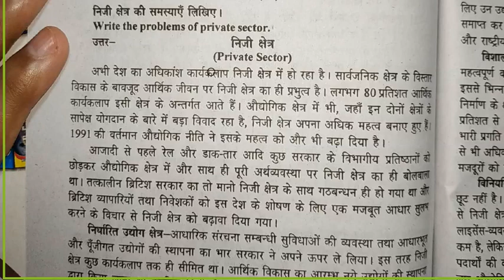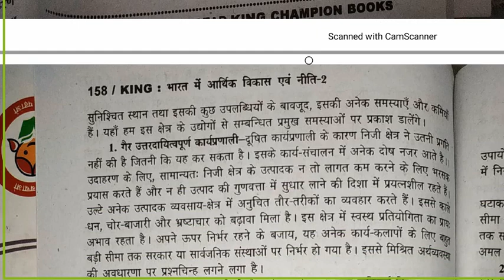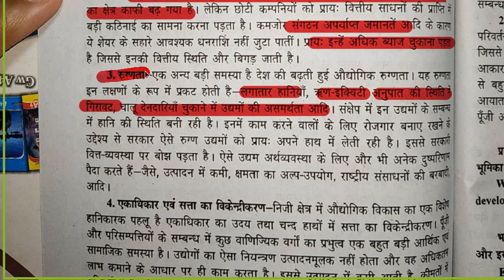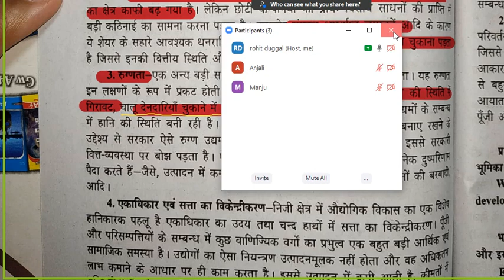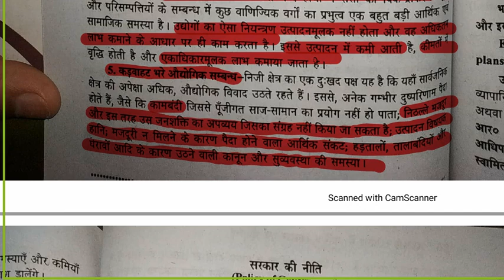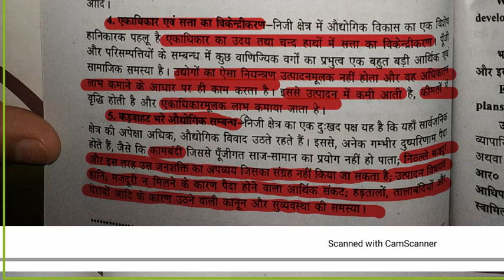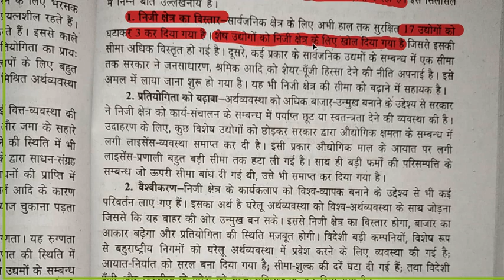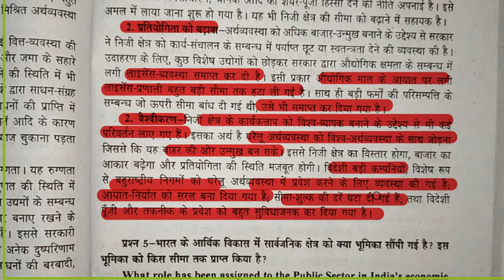#29|Economic development and policy in india 2Economic development and policy in india 2 ba 3rd year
|Economic development and policy in india 2|Economic development and policy in india 2 ba 3rd year

दोस्तो इस वीडियो में मैंने आपको economic development and policy in india 2 अच्छी तरह से समझाने की पूरी कोशिश की हैं उम्मीद है आपको ये वीडियो पसंद आयेगी |